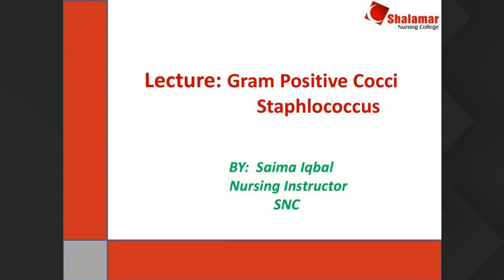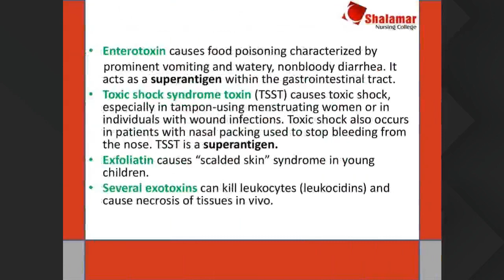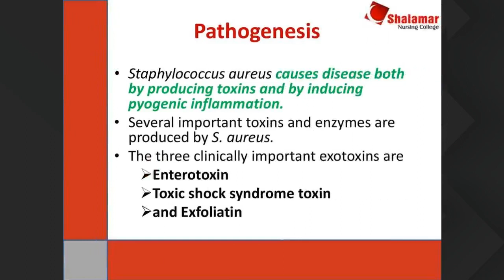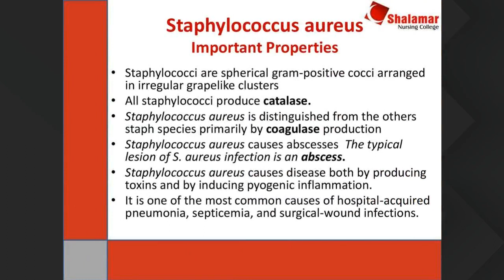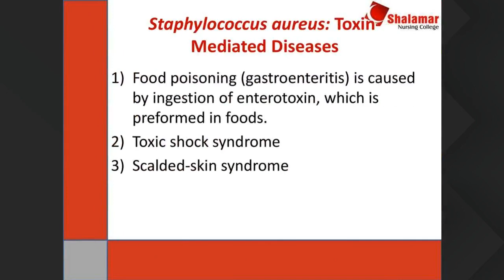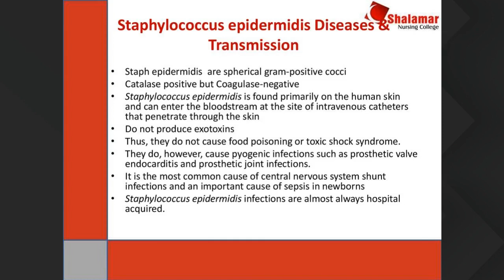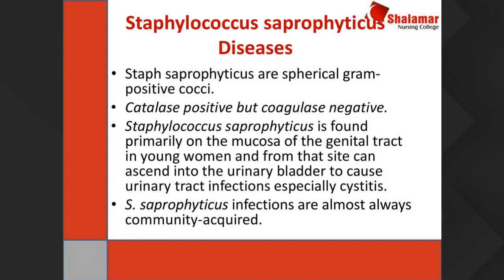RN 1st Year 22th Jan 5pm